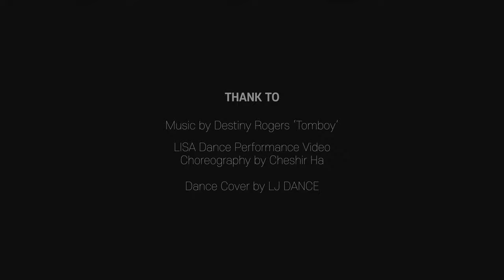Destiny Rogers - Tomboy Dance | COVER DANCE | LJ DANCE STUDIO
Music. Destiny Rogers - Tomboy
Original Video.  LISA Dance Performance Video
Instructor. So Hyun
Choreography. Cheshir Ha
Dancer.
Director.
Video Director. 박건영, 이상길

"TRANSFORM TODAY" - LJDANCE
21, Hwangsaeul-ro 342beon-gil, Bundang-gu, Seongnam-si, Gyeonggi-do, Republic of Korea

경기도 성남시 분당구 서현동 249-3번지 대정빌딩 4층 엘제이댄스